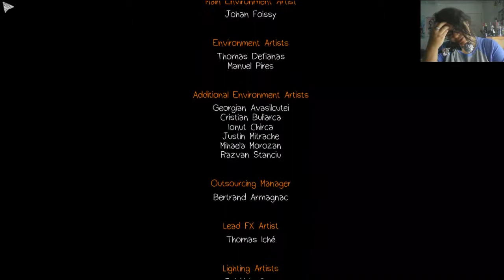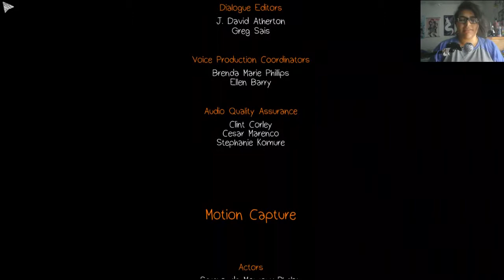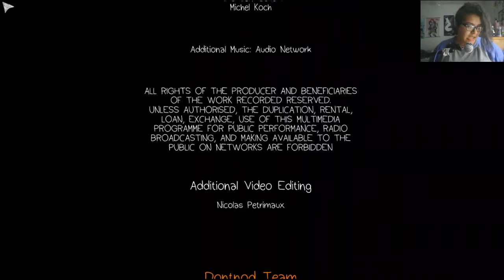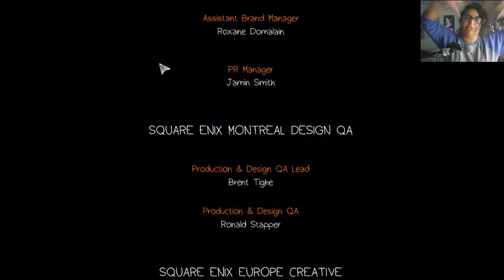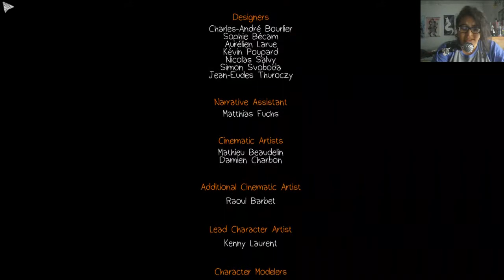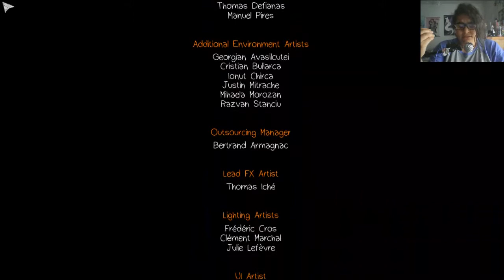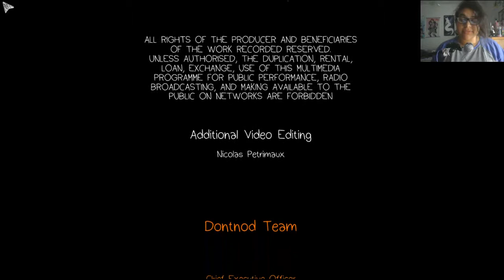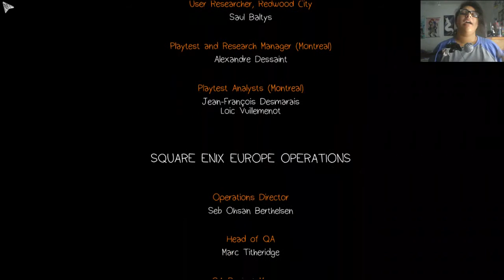THE HARDEST DECISION-Life is Strange END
I give my reasons why I dislike one more than the other
Follow me on stuff!